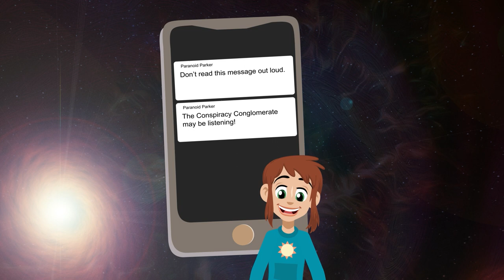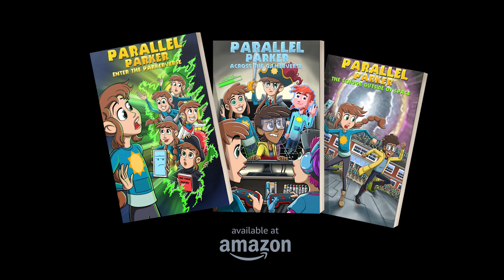This Week in the Parkerverse EP3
EPISODE 2! Parker is a multiverse traveler who learns fascinating facts, reports on news from other universes, and meets parallel versions of herself. All without ever really understanding anything!

Parker books!